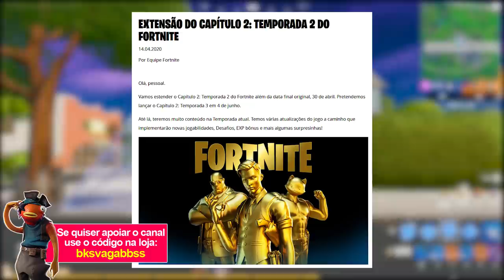FORTNITE - PIORES MOMENTOS DE 2020!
Fala gurizada, nesse vídeo comento alguns dos piores momentos do Fortnite Battle Royale em 2020, como o Miáusculo chorando, polêmicas, jogo removido no iOS e mais. Espero que gostem :)